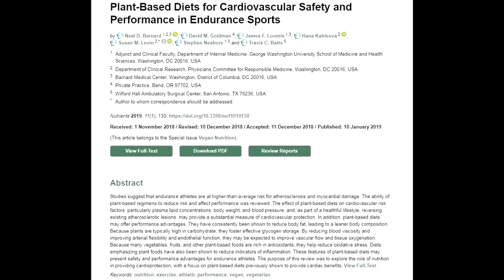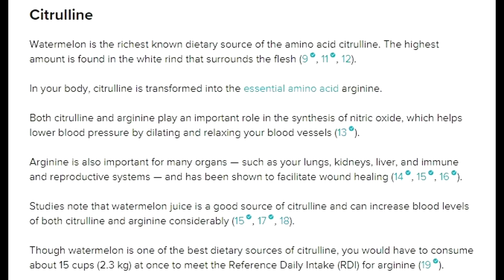Cum sa fii vascularizat! Rezumat, factori, strategii.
Vene proeminente!
Dupa cum am promis, si pentru ca am vazut un interes crescut pe subiectul asta in urma unui sondaj pe Instagram, am decis sa elaborez subiectul " vascularizare " atat cu generalitati dar si feedback personal.
Daca vrei sa afli cum sa ai venele la vedere, acest video cu siguranta te va ajuta!

Cod de reducere - marius10
Transport gratuit la comenzi de peste 240 lei